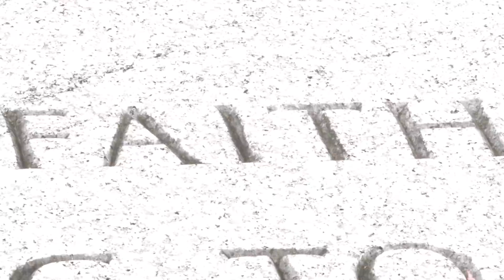SQoot - LA LA Music Video | Directed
Urban Grind TV is a National Award-Winning Urban TV Show featuring Music, Entertainment, Industry, Culture, Fashion, Sports & Videos. Urban Grind TV is available on the FubuTV Network ON DEMAND across the country check your local listings. UGTV airs on Ch. 25 Chicago every Wednesday night 11pm in Chicago and Every Friday at Midnight on Ch 19 in the Western Suburbs of Chicago.